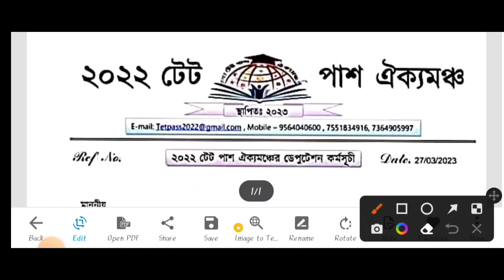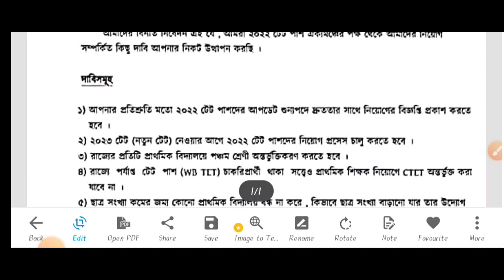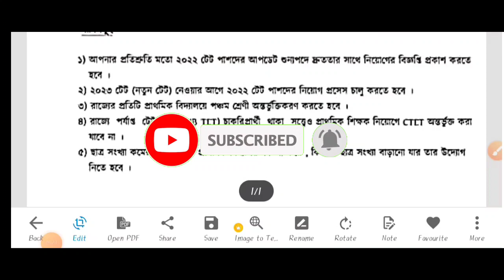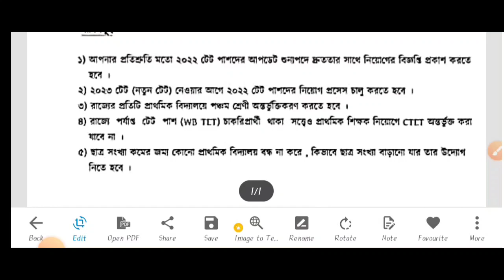Primary Tet 2022 Answer Key, Result Date Update | Primary Tet News Today | Primary Interview Update🔥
Or